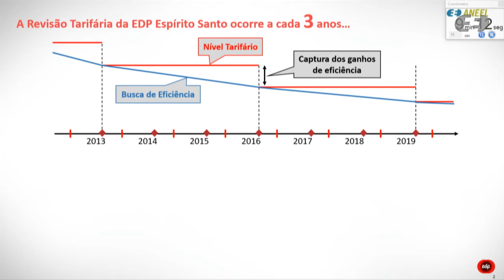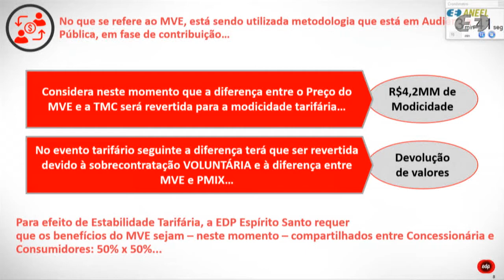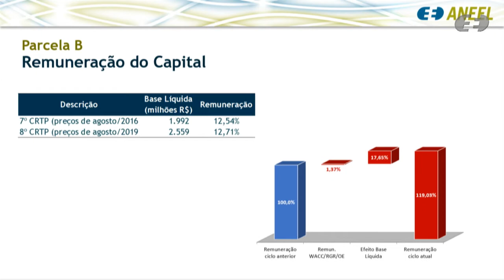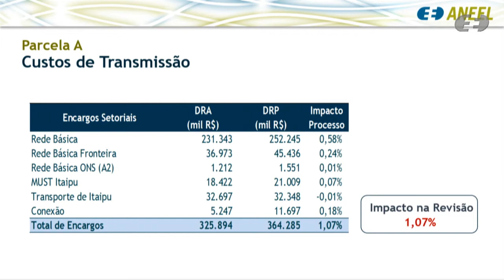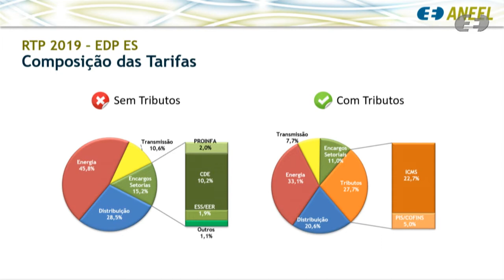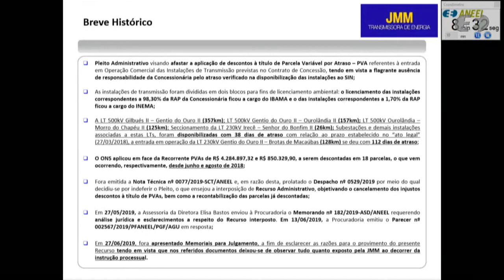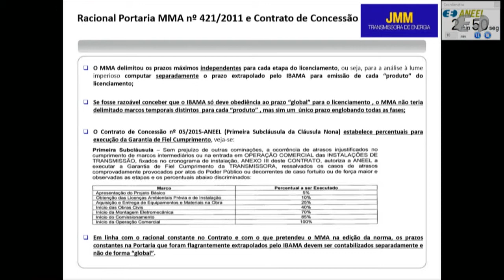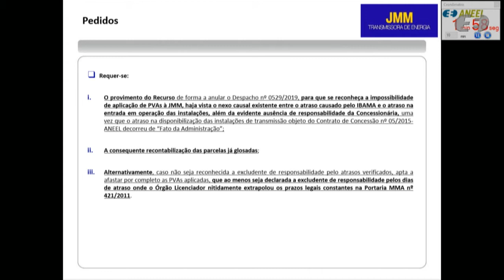27ª Reunião Pública Ordinária ANEEL - 30/07/2019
A 27ª Reunião Pública Ordinária da Diretoria da ANEEL em 2019 foi realizada no dia 30/07/2019. A pauta da reunião foi composta de 26 itens, sendo que os itens 7 a 26 foram deliberados em bloco. Os itens 1, 2, 6 e 10 foram retirados de pauta. A pauta completa e a ata da reunião podem ser conferidas no sítio da Agência, (ou no menu "A ANEEL" e, posteriormente, "Reuniões Públicas da Diretoria").

Ordem de julgamento:

00:00:19 Abertura e informes gerais.

00:01:26 Aprovação da ata da Reunião Pública anterior.

00:01:42 Itens de 7 a 26 deliberados em bloco. Acesse a descrição completa em

00:03:17 Item 3. Processo: 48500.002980/2015-65 Assunto: Recurso Administrativo interposto pelas Centrais Elétricas do Pará - Celpa em face do Auto de Infração nº 46/2017, lavrado pela SFE, que aplicou penalidades de advertência e multa, bem como determinações, em decorrência de transgressões constatadas pela fiscalização que teve como objetivo verificar os procedimentos de coleta, apuração, registro e armazenamento dos indicadores de continuidade do serviço de distribuição de energia elétrica, assim como averiguar o cálculo das compensações por violação dos limites de continuidade individual, informação ao consumidor e o efetivo pagamento nos prazos regulamentares, referentes ao ano de 2014, com base no que dispõem os Procedimentos de Distribuição de Energia Elétrica no Sistema Elétrico Nacional – PRODIST

00:37:40 Item 4. Processo: 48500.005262/2017-11 Assunto: Recurso Administrativo interposto pela Interligação Elétrica Itapura S.A. em face do Ofício nº 487/2018, emitido pela Superintendência de Concessões, Permissões e Autorizações de Transmissão e Distribuição - SCT, referente ao pleito de antecipação da entrada em operação comercial de Compensador Estático de Reativos - CER, com 440 kV (-125/+250 MVAr), na Subestação Bauru, objeto do Contrato de Concessão de Transmissão nº 42/2017.

01:32:00 Item 5. Processo: 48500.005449/2018-97 Assunto: Recurso Administrativo, com pedido de medida cautelar, interposto pela Transmissora José Maria de Macedo de Eletricidade S.A. em face do Despacho nº 529/2019, emitido pela Superintendência de Concessões, Permissões e Autorizações de Transmissão e Distribuição – SCT, que negou provimento ao pedido de afastamento da aplicação de descontos na Receita Anual Permitida – RAP da Parcela Variável por Atraso – PVA referente à entrada em operação comercial de instalações de transmissão previstas no Contrato de Concessão nº 5/2015